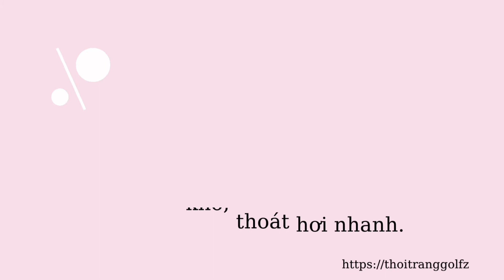Mũ chống nắng golf - thời trang golf